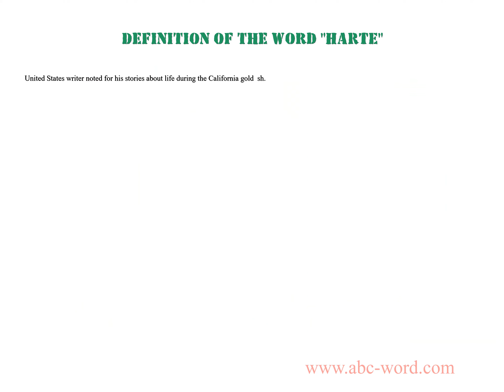Definition of the word "Harte"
you will find full information about this word "harte".
From the video you will learn the definition for the word harte. The lexical meaning of the word harte. What does the word harte mean? And much, much more...